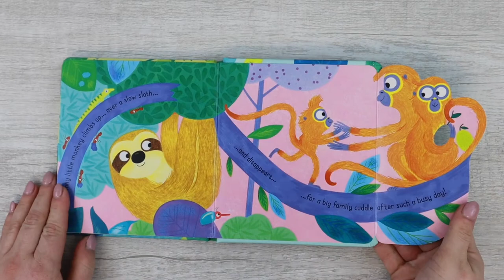Usborne Books & More: Little Lift and Look Jungle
Follow a curious, funny little monkey around a jungle and discover what's there! From squawking parrots to hissing snakes, snoozing leopards and bright-eyed frogs, the little monkey finds all kinds of amazing creatures before going back home for a cozy cuddle. With chunky flaps and simple, lyrical text, babies will love discovering the jungle in this little book.